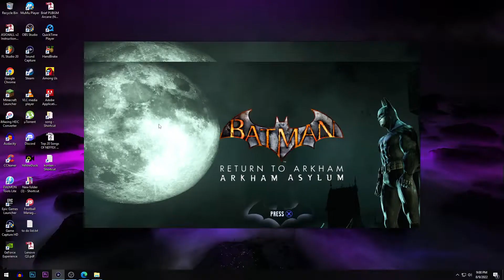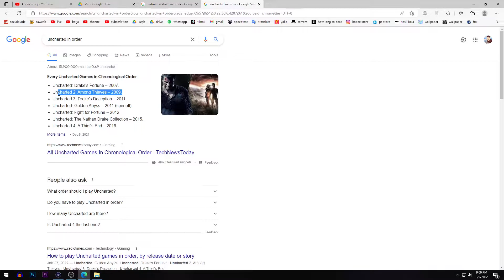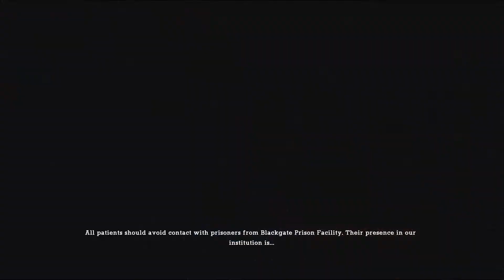JOKER LEPAS DARI RUMAH SAKIT JIWA | Batman Arkham Asylum Indonesia - Part 1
Batman: Arkham Asylum is a 2009 action-adventure game developed by Rocksteady Studios and published by Eidos Interactive in conjunction with Warner Bros. Interactive Entertainment. Based on the DC Comics superhero Batman and written by veteran Batman writer Paul Dini, Arkham Asylum was inspired by the long-running comic book mythos. In the game's main storyline, Batman battles his archenemy, the Joker, who instigates an elaborate plot to seize control of Arkham Asylum, trap Batman inside with many of his incarcerated foes, and threaten Gotham City with hidden bombs. Most of the game's leading characters are voiced by actors who have appeared in other media based on the DC Animated Universe; Kevin Conroy, Mark Hamill, and Arleen Sorkin reprised their roles as Batman, the Joker, and his sidekick Harley Quinn respectively.
Development began at Rocksteady Studios in May 2007, with a 40-person team that expanded to 60 people by the project's conclusion after approximately 21 months. Among others, the game design was inspired by Batman-penned works of Neal Adams and Frank Miller, and Grant Morrison's Arkham Asylum: A Serious House on Serious Earth graphic novel. Built on Unreal Engine 3, Arkham Asylum's production underwent several variations, refining both gameplay such as the combat system, and the central story, resulting in the removal of plot elements and some of Batman's main enemies, who did not fit the tone of the rest of the game. Rocksteady began developing ideas for a sequel months before Arkham Asylum's completion, hiding hints to the sequel within the game.
Arkham Asylum was released worldwide for the PlayStation 3 and Xbox 360 video game consoles in August 2009, followed by a Windows version a month later. The game received critical acclaim, particularly for its narrative and combat. Reviewers called it the "greatest comic book game of all time",[1] and the "best superhero game of modern times".[2] It won several awards, including Best Action Adventure game, Best Game, and Game of the Year from various media outlets, and it held the Guinness World Record for "Most Critically Acclaimed Superhero Game Ever". It has been cited as one of the greatest video games of all time. The game received several re-releases, including a Game of the Year edition in March 2010, a Mac OS X version in November 2011, and a remastered version for PlayStation 4 and Xbox One in October 2016. Arkham Asylum's success launched the Batman: Arkham series, comprising video game sequels and spin-offs, comic books, merchandise, and movies, beginning in October 2011 with its direct sequel Arkham City.